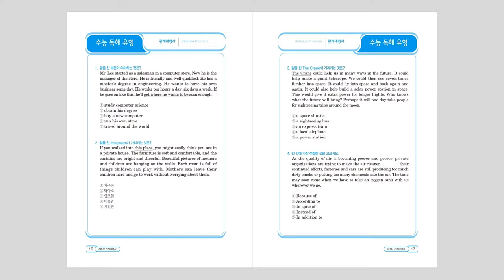단원구성 및 개요 - 성문 고교 영어 기초완성